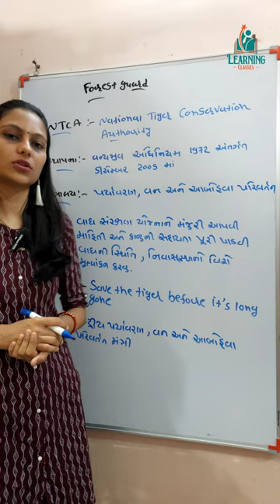National Tiger Conservation authority